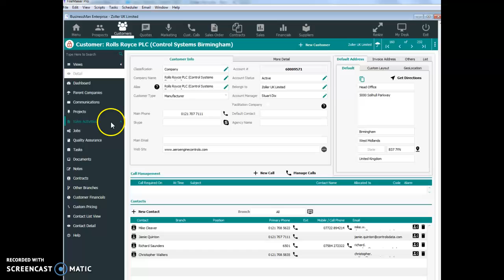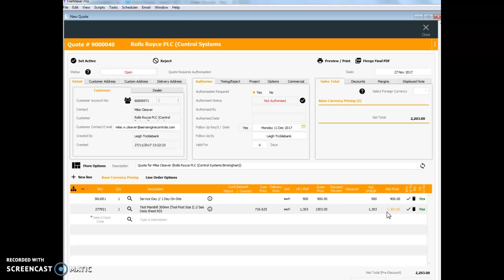Recording #8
Tax incorrectly calculating @ 5% and not 20% as specified